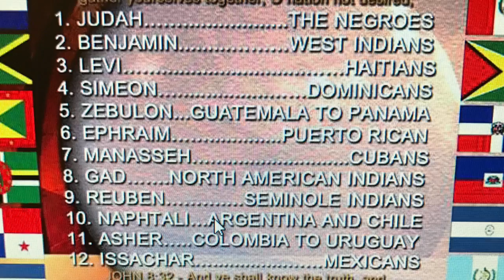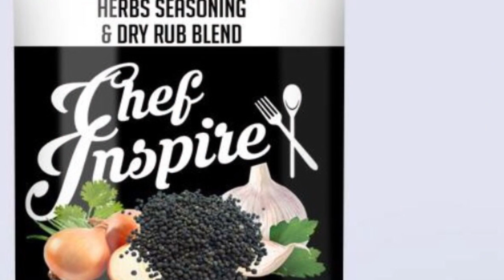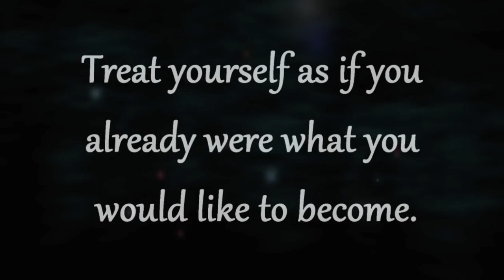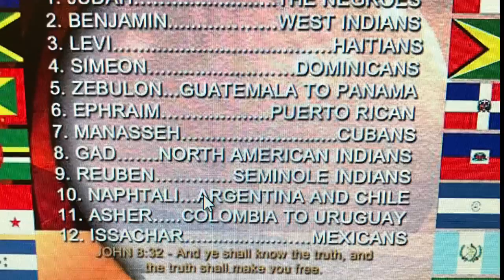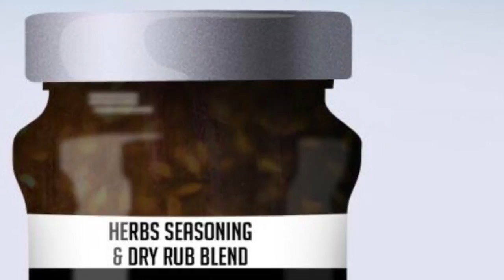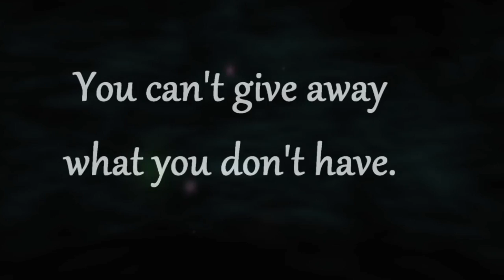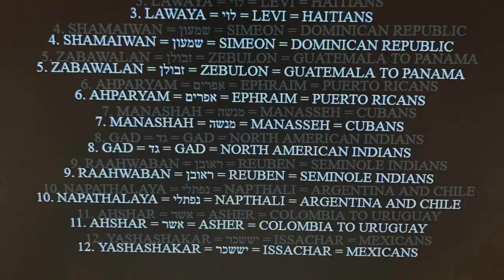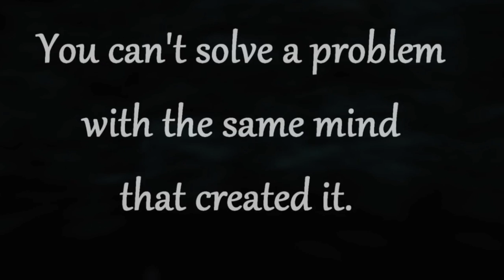Inspiring Words Of The Day These words up Lifts motivate and inspire you